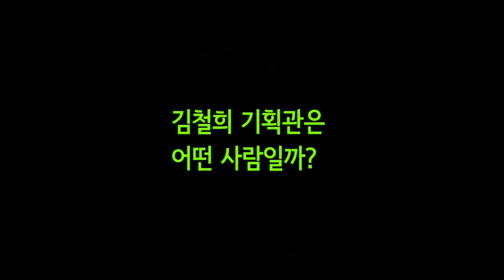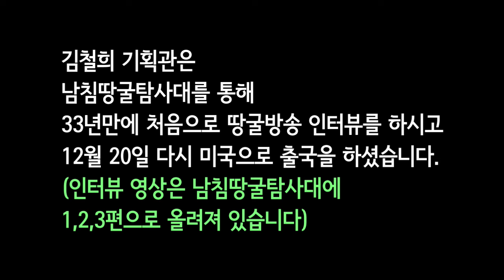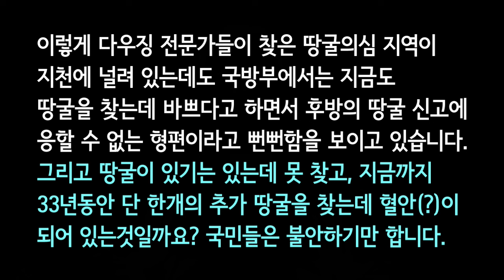땅굴 이렇게 찾고 있습니다.이창근 단장과 김철희 중정요원과의 만남#하마스땅굴#땅굴#남침땅굴#전쟁#일산땅굴#계양땅굴#북한땅굴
영상출처 : 참깨방송